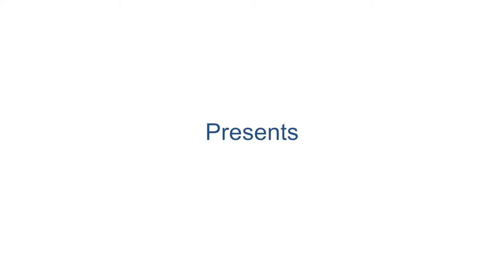J/P HRO: Pilot class for disabled children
J/P HRO is committed to inclusiveness. Our pilot class for disabled children is an inclusive education project.

LEARN MORE ABOUT J/P HRO

BE SOCIAL!

J/P HRO's mission is to save lives and build sustainable programs with the Haitian people quickly and effectively.

Have a general question?